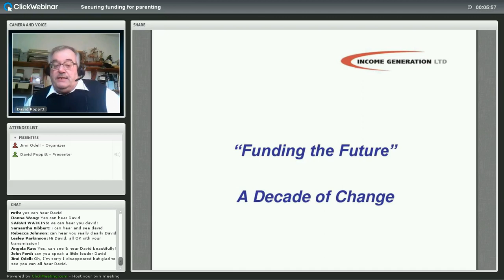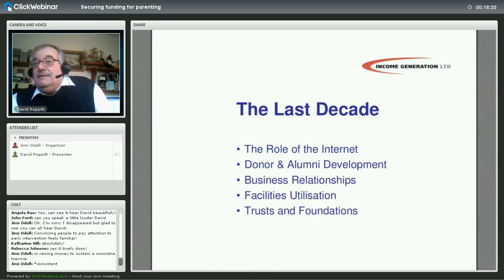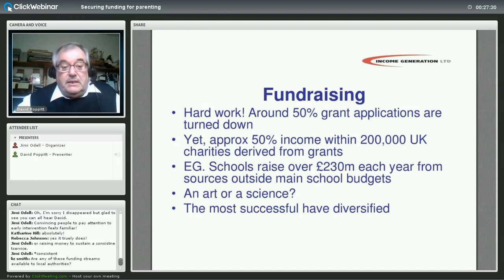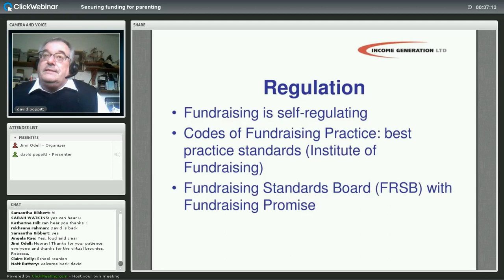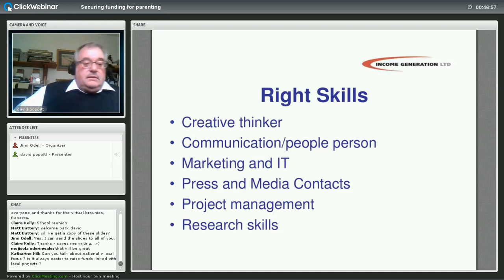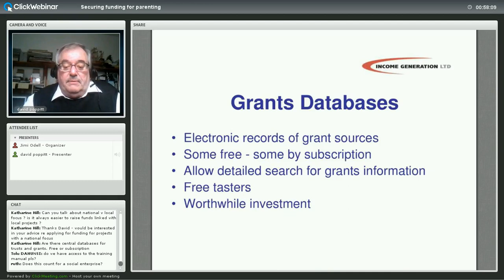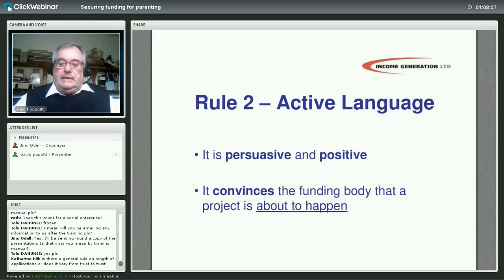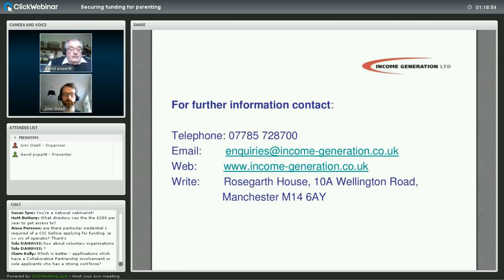Securing fundraising webinar 7 November 2013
As part of the new CANparent Market Development contract, Family Lives and Parenting UK presents guest speaker David Poppitt from Income Generation Ltd sharing his tips on how to fundraise successfully.